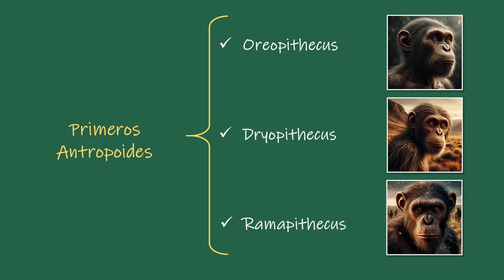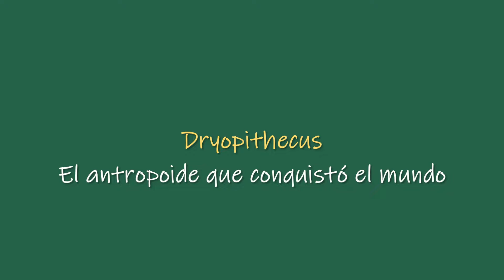LOS PRIMEROS ANTROPOIDES: Oreopithecus, Dryopithecus y Ramapithecus⭐aulamedia Historia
⭐Los primeros antropoides, Oreopithecus, Dryopithecus y Ramapithecus, son cruciales en la evolución, viviendo hace unos 20 millones de años. Oreopithecus, de Europa y África, tenía características similares a los humanos y se adaptaba a la vida arbórea y terrestre. Dryopithecus, extendido en varios continentes, era versátil y adaptable. Ramapithecus, aunque no precursor humano, ofrece lecciones sobre evolución.
🚪 Lee la publicación del blog:
📜 Bienvenido a aulamedia
Hola Comunidad, en este canal de historia, exploramos el fascinante mundo del conocimiento y la educación. Después de disfrutar de nuestros videos, te invitamos a responder nuestra encuesta para evaluar lo que has aprendido. ¡Tu opinión es importante para nosotros! Accede a la encuesta aquí 👇
📚 Nuestro contenido abarca temas de educación, cultura, historiaDelPerú, historiaUniversal y educaciónCivica. También compartimos y podcasts educativos para enriquecer tu experiencia de aprendizaje.
👍 ¡SÍGUENOS AQUÍ! 👍
🎶 CRÉDITOS 🎶
📽️ Algunos de nuestros videos destacados:
¡Acompáñanos en este apasionante viaje de aprendizaje a través de la historia y la cultura! ¡Te esperamos en cada nuevo video!